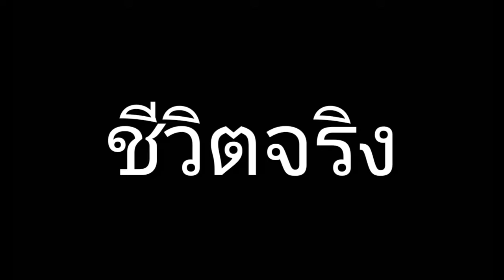Minecraft VS ชีวิตจริง by Bison gamer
อย่าลืมกระทืม Like ผมจะทำคริปทุกวัน เสาร์ อาทิตย์ นะครับ เพราะ ผมเปิดเทอมแล้วไม่มีเวลา ผมต้องขอโทษด้วยนะครับ แล้วอย่าลืม Like กด Share กด sub ผมด้วยนะขอบคุณครับบบบบ